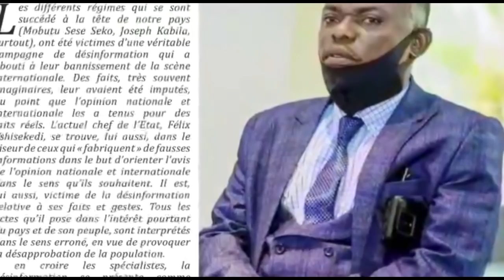COUP DUR POUR MIKE KALAMBAY APRÈS SA DÉMISSION IL VIENT D'ÊTRE SUSPENDU DE SON EGLISE, PASI PE MAWA